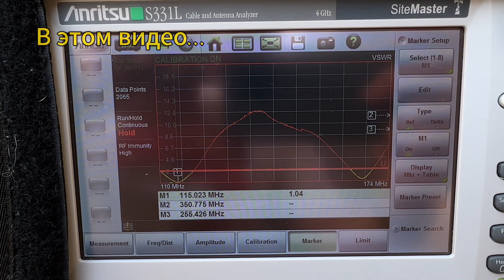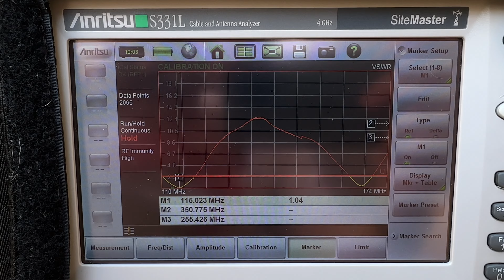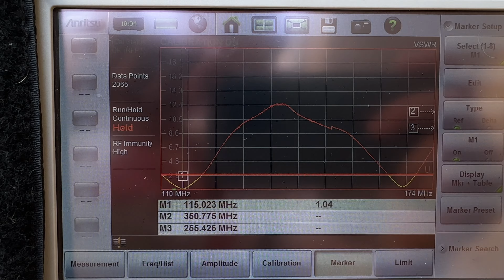Антенны Project. Что с качеством?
Исследуем две стационарные антенны. Diamond BC-100S и ее аналог - Project BC-100S. Сравниваем конструктивные особенности, строим график КСВ антенны Project. Принимаем авиа диапазон на антенны Project.